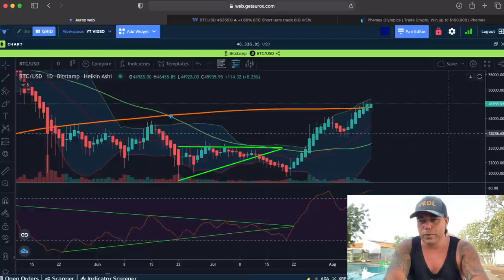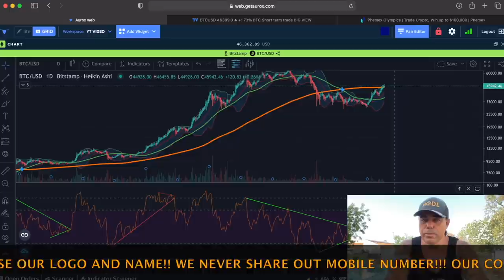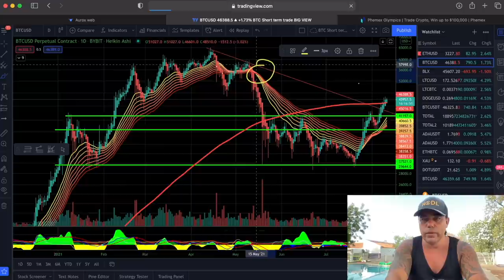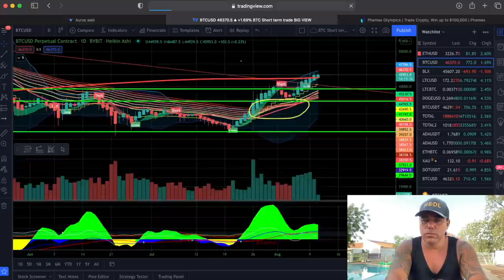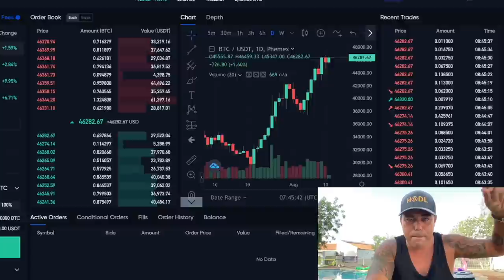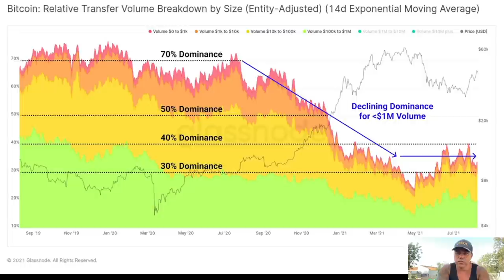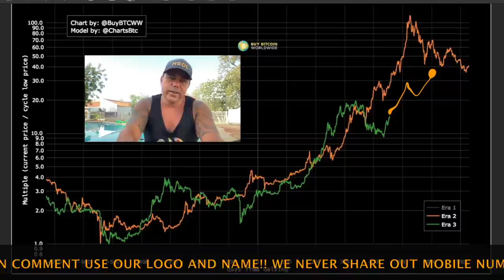BAM!!! BITCOIN ABOUT TO DO SOMETHING BIG....!!!